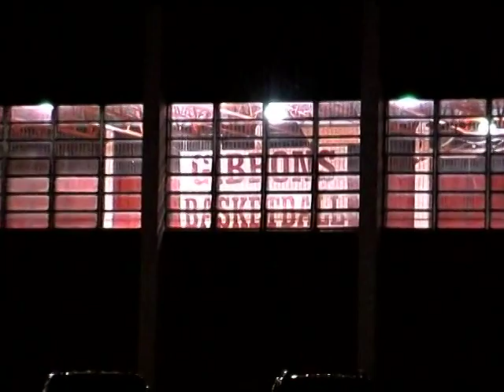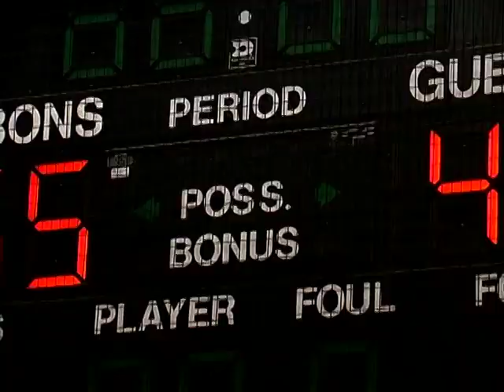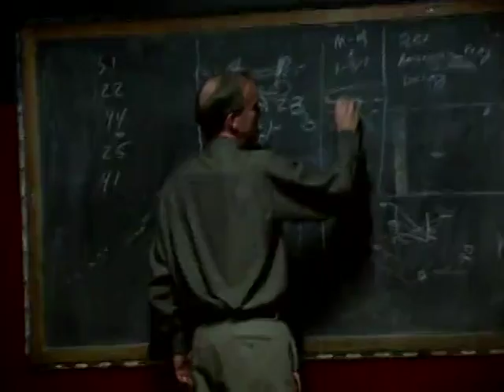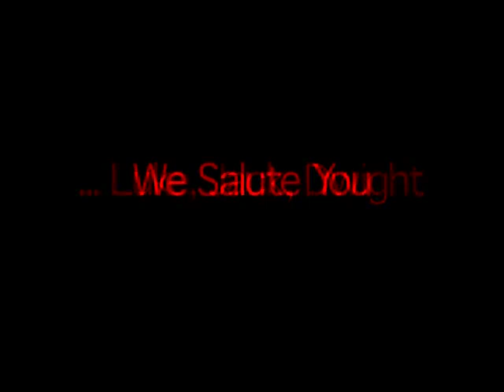Cardinal Gibbons Basketball 2001-2002 Highlights (Baltimore, MD)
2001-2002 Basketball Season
Cardinal Gibbons Crusaders (Baltimore, MD)